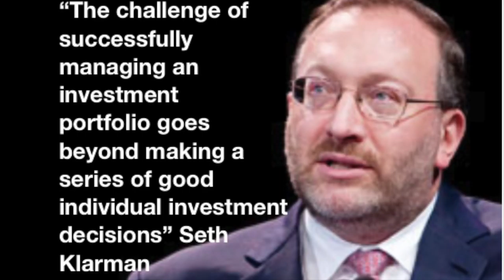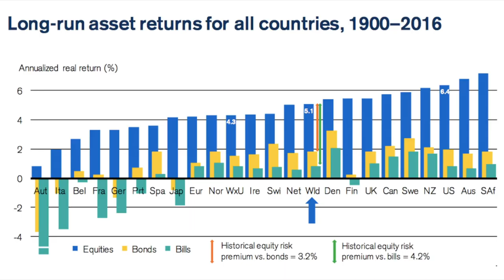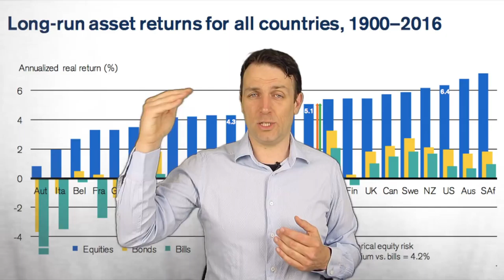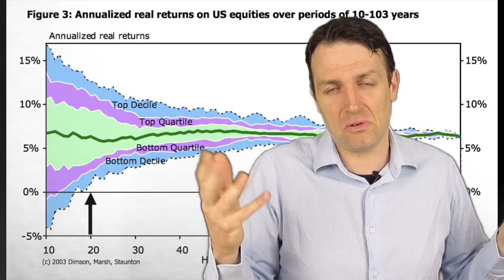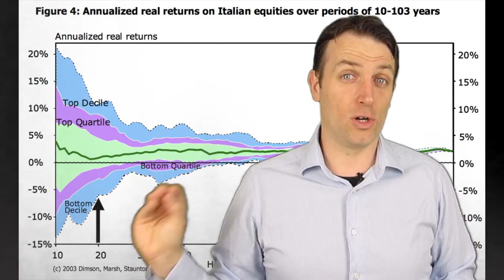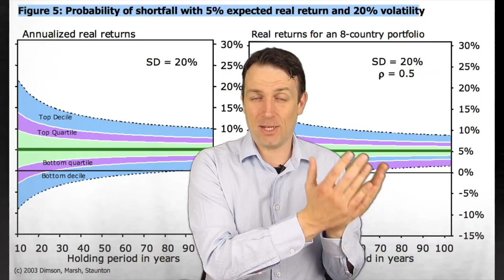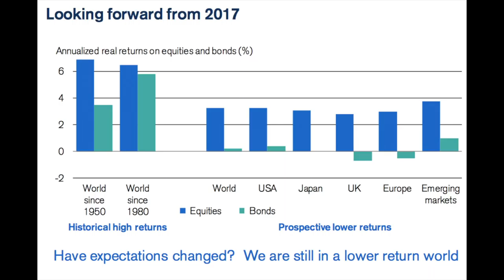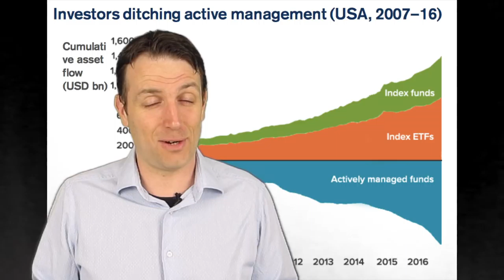LONG TERM STOCK MARKET INVESTOR? MUST KNOW THIS!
I am also a book author:
Modern Value Investing book:

100 years of stock market history - Triumph of the optimists

At the beginning of this century London Business School professor Elroy Dimson with Marsh and Stauton, wrote a seminal book on stock market investing titled Triumph of the optimists where he described what has happened over the past 100 years. We are going to go trough his findings of the time and through his updated findings that he publishes for Credit Suisse in order to see what we can expect from long term investment returns.
Historical risks and returns

The main questions investors worry about are their returns and their risks. What we want to know is what will our return be and what is the probability that it won’t be positive over a certain period of time. A look at long term returns over 16 countries will show us what has happened and thus what can happen.
The first striking fact is that 99% of stock market commentary uses return from the U.S. market which is the top performing market alongside Australia and South Africa. However, the median return is 50% lower that the most famous U.S. return and real returns have been as low as 2% in some countries.
This tells me that such low long term returns can happen again. Let’s see what can you expect if your investment horizon is let’s say 20 years or even more.